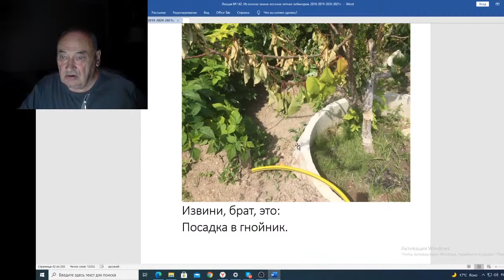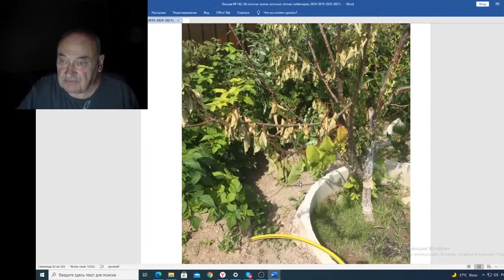Вебинар 142 Анализ фото